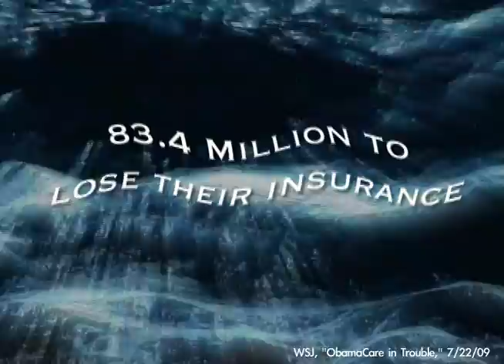The True Cost of ObamaCare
With a ten-year cost of over $1 trillion, the true cost of ObamaCare will continue to grow. It's time to turn back the tide.